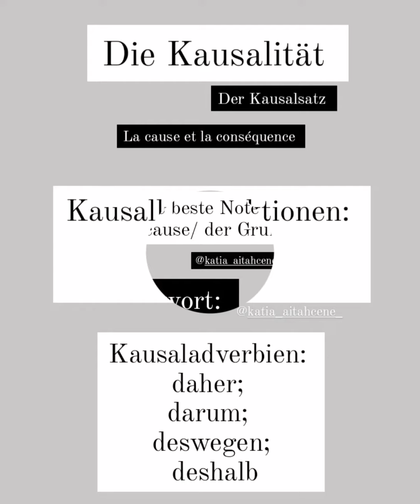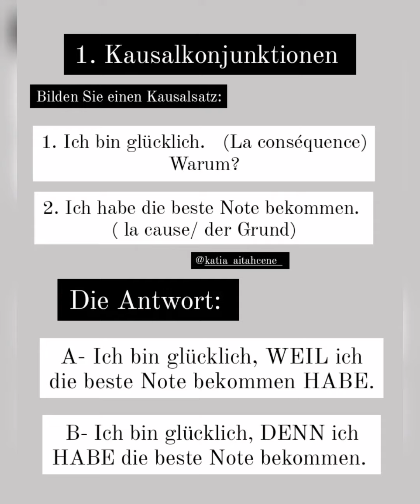weil / denn | Der Kausalsatz 🇩🇪 2AS -3AS